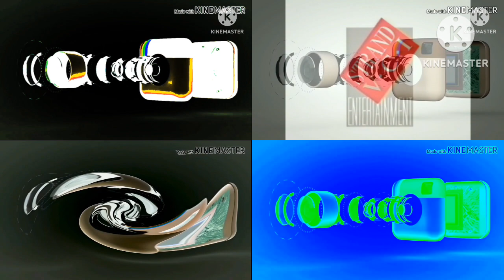The Super Semifinal Still Not Final Best Animation Logos Quadparison 7